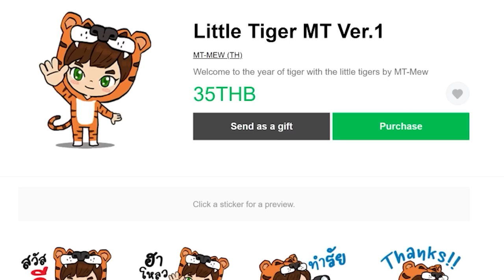ตอนที่ 9 ภูตนักบดเเร่ วงเวทซัมมอนอันเเรก – มายคราฟเวทมนตร์ | All the Magic Spellbound (ออลเดอะเมจิก)